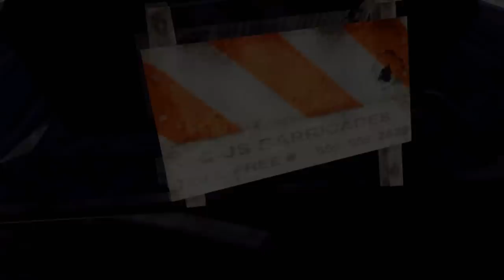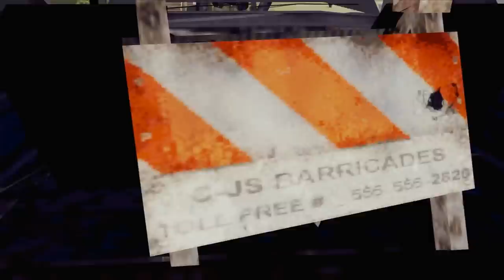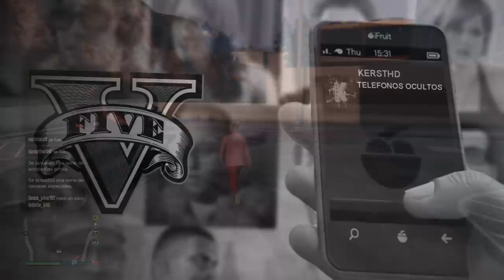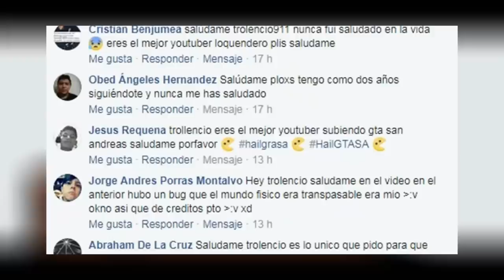¿QUÉ ES ESTA COSA EN GTA SAN ANDREAS?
Un nuevo huevo de pascua descubierto, en este video lo vamos analizar a fondo hasta descubrir su verdadero origen, acompañenme en esta nueva investigación especial.

Salu2